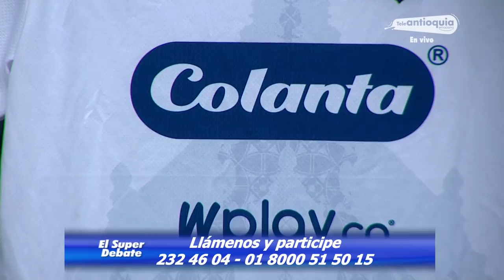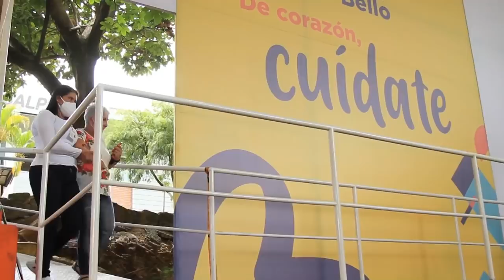EL SÚPER DEBATE 18 DE ABRIL DE 2021